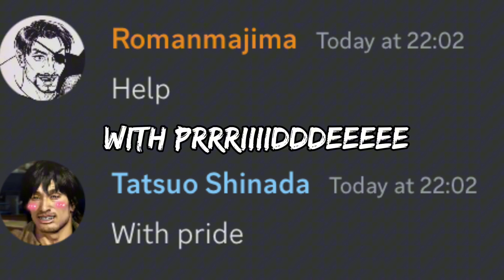Kiryu and Shinada sing the chorus of For Faith